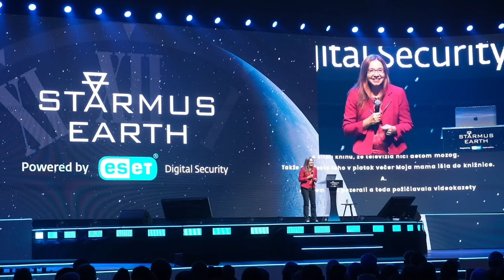It's not too late to make a difference | Katharine Hayhoe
🔥 Right now, Katharine Hayhoe takes the stage!

‼️ In this crucial moment, she's unraveling "The Most Important Climate Equation", reminding us that science, combined with worry and action, equals hope. Her message is clear: it's not too late to make a difference.

⚡️ The Starmus VII festival is set to illuminate Slovak cities from May 12 to 17, 2024, with @esetglobal  as the main partner and co-organizer. 🇸🇰